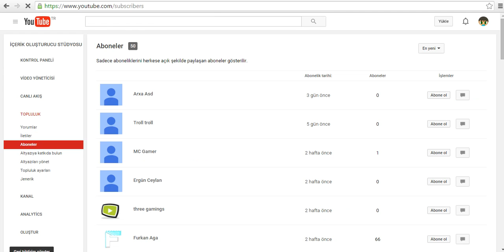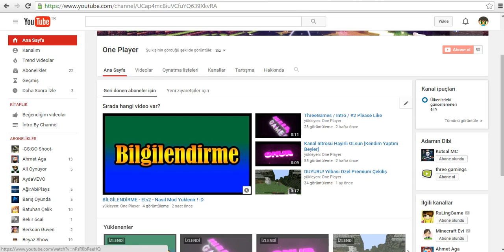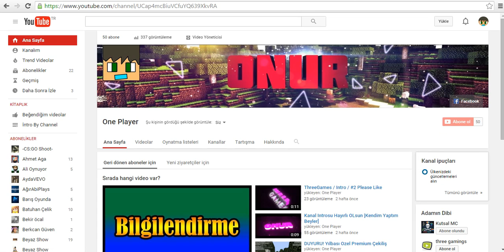DUYURU - 50 Abone Oldukk Hepinize Tesekkür Ediyorum